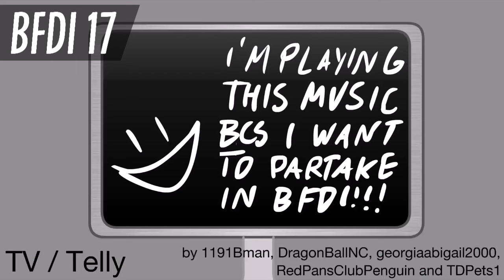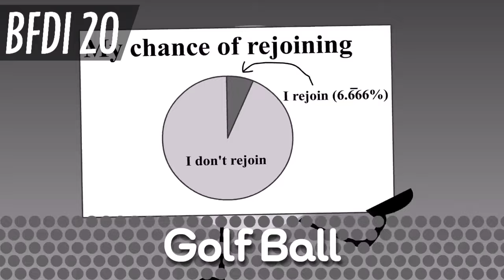BFDI vs. TPOT 12 Voting Screens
I couldn't help but make this after seeing the end of TPOT 12 - was immediately reminded of the first season!

(might add timestamps to the vid later on; credit to jacknjellify!)